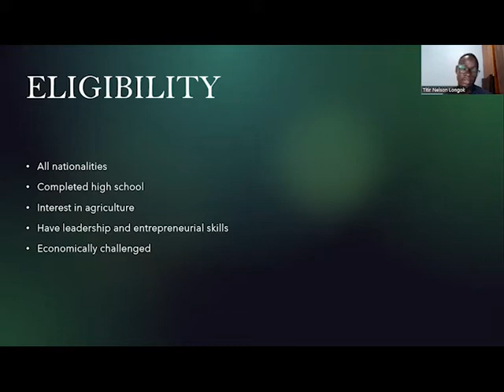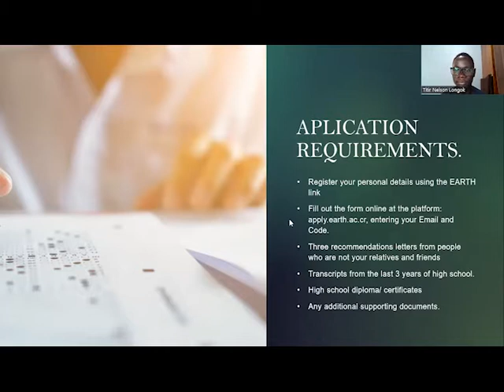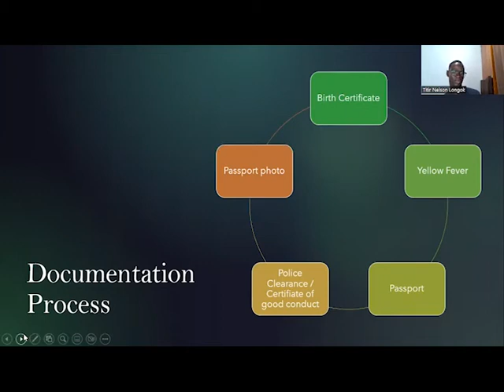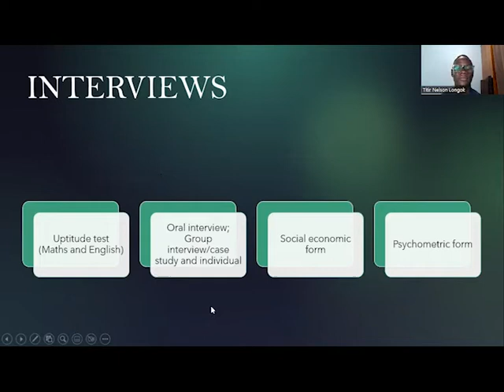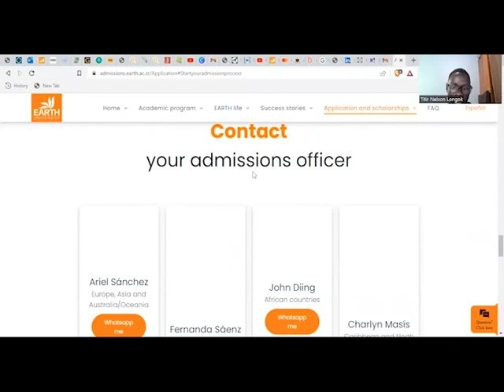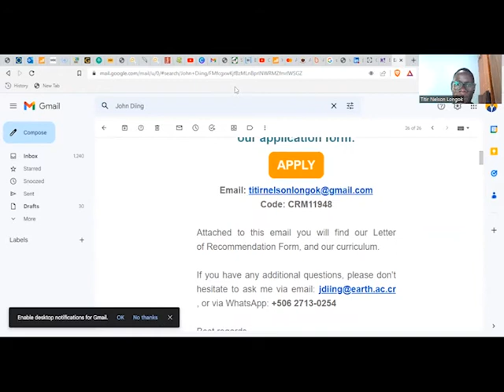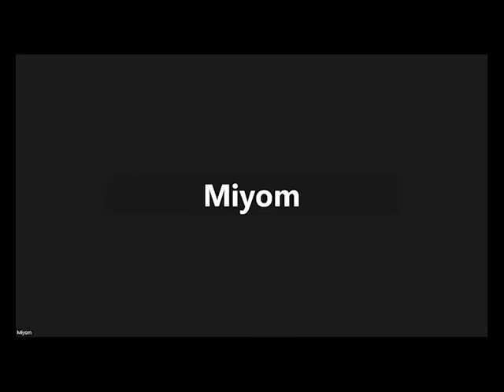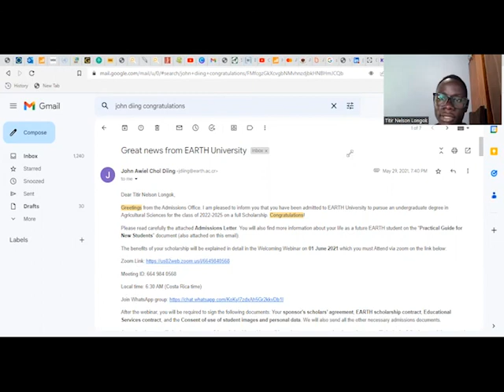How to apply for EARTH University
This video is the zoom meeting held by PovArts on how to apply at EARTH University. The main aim was to guide applicants on how to do that by taking them through a step-by-step process for the application. The intention of PovArts was to motivate and encourage them during the process. At long last, all questions were attended to and doubts and fears were cleared.